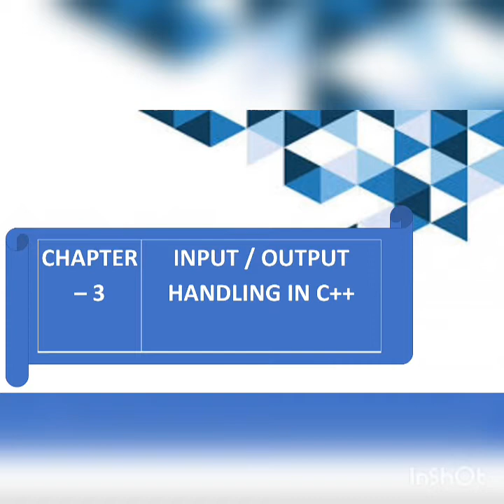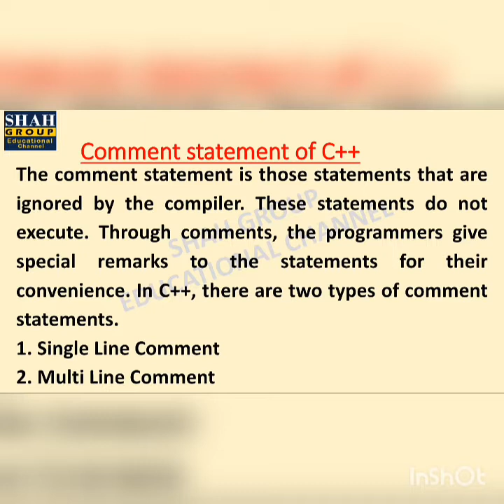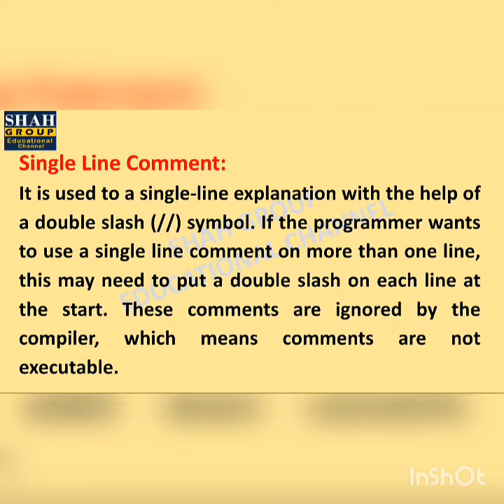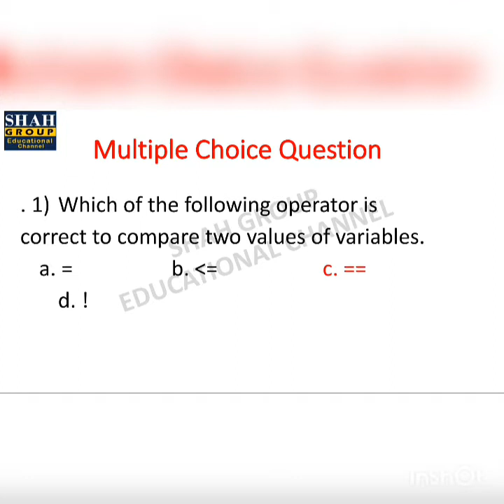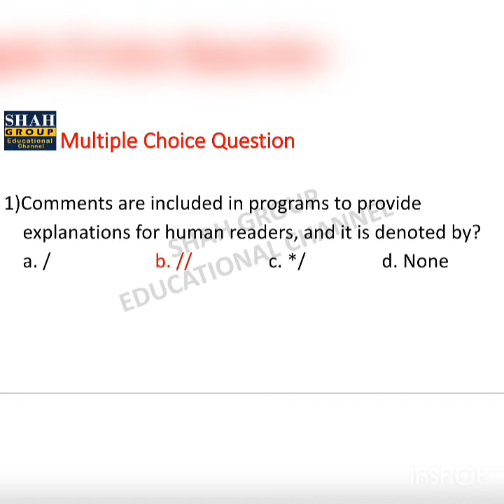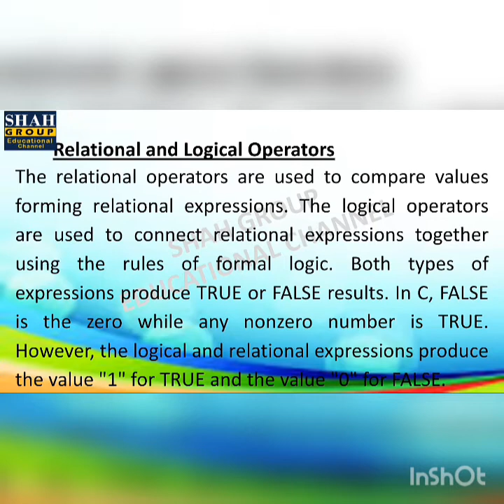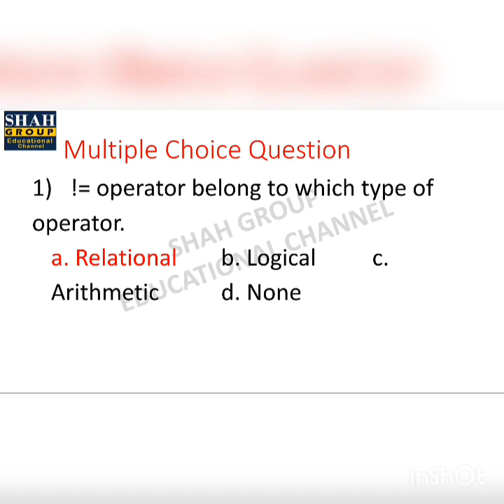CLASS: X, COMPUTER: CHAPTER: INPUT/OUTPUT HANDLING IN C++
CLASS: X, COMPUTER
CHAPTER: INPUT/OUTPUT HANDLING IN C++